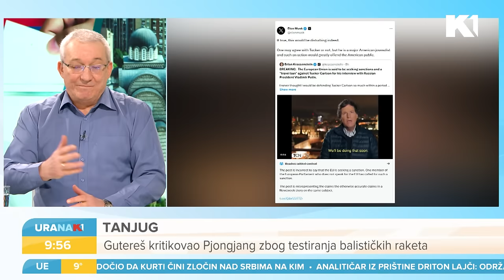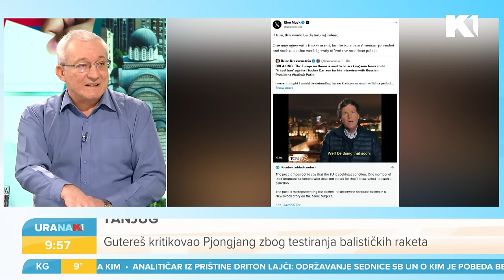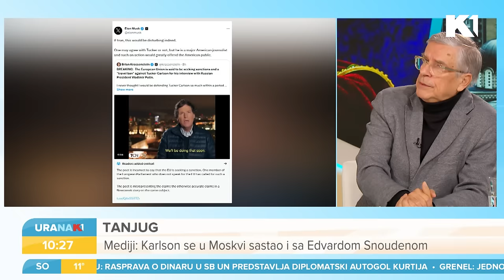Karlson i Vladimir srušili sve društvene mreže I Stanko Crnobrnja i Zoran Ostojić I URANAK1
Amerikanac i Rus planetarne zvezde dana. Novinar Taker Karlson i predsednik Vladimir Putin srušili sve društvene mreže. Intervju američkog novinara sa ruskim predsednikom usijao planetu. Da li smo čuli nešto novo? Šta je izmedju redova pitao Taker, a šta odgovorio Putin? O tome razhovaramo sa Stankom Crnobrnjom i Zoranom Ostojićem

Gledajte nas 🤩
📺iris (109)
📺Supernova (9)
📺Orion (7)